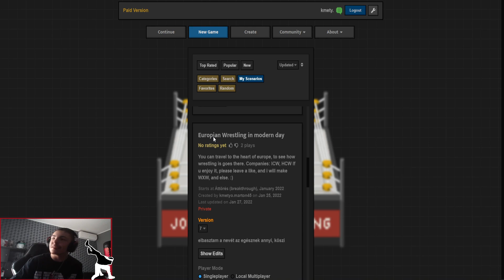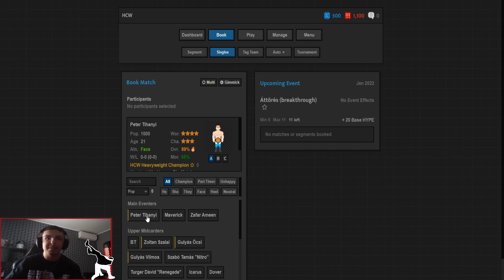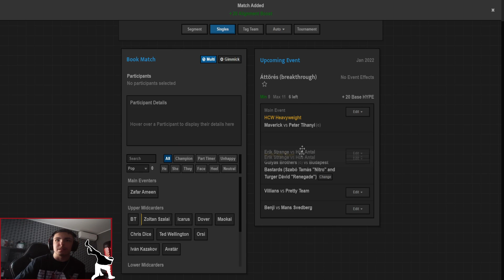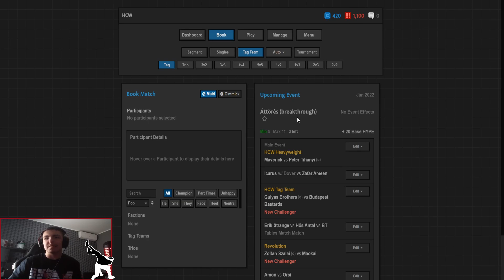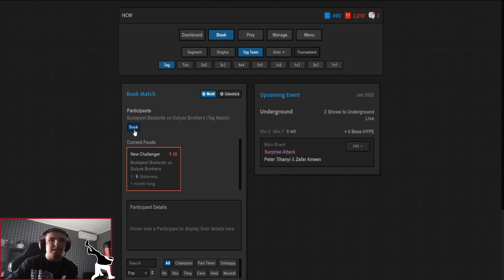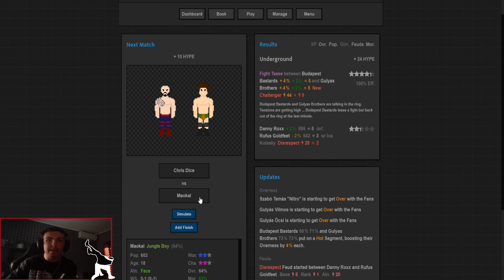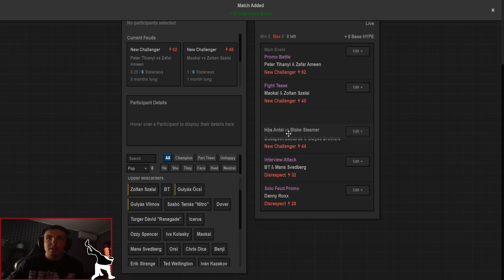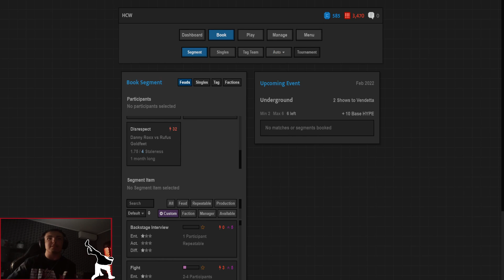HCW-s JoW! | Journey of Wrestling - HCW #1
A JoW-on belűl a keresőbe ezt írd be: European Wrestling Modern Day